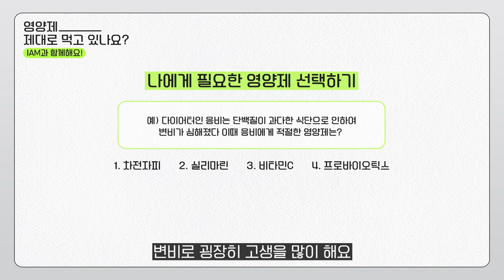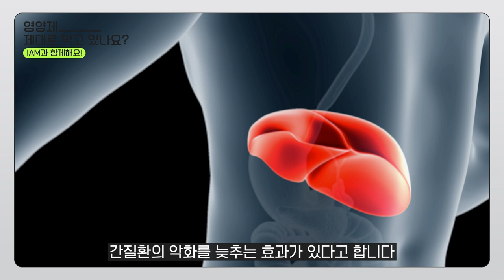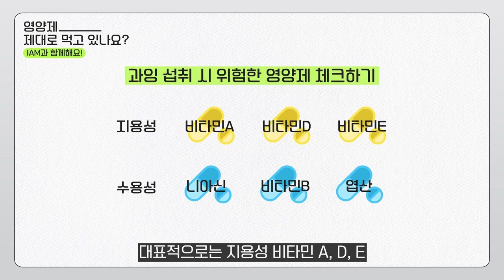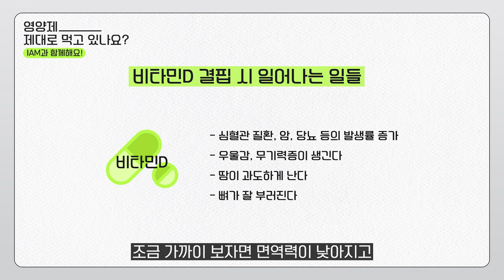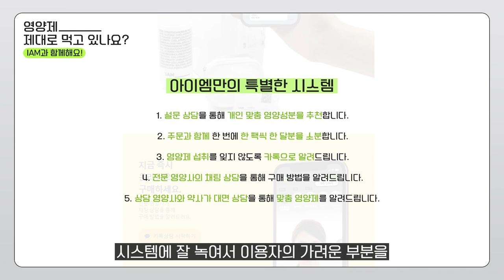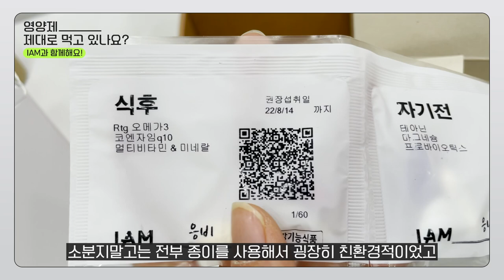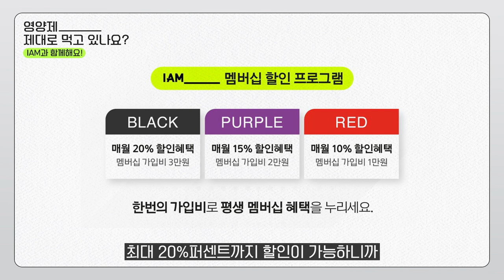영양제 먹을 때 자주하는 실수 Top3